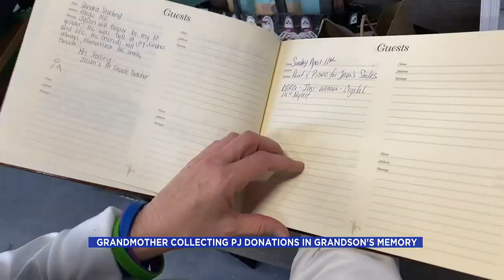Grandmother collecting pajama donations in grandson’s memory